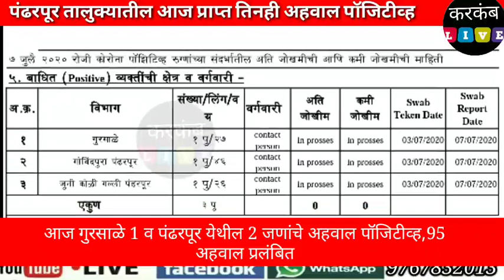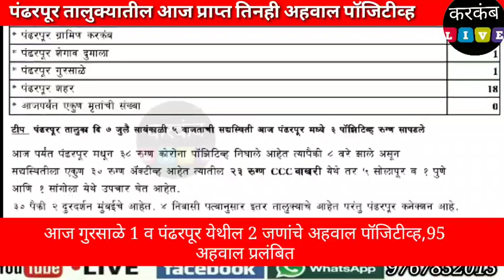Pandharpur Corona Update | पंढरपूर - आज नवे तीन कोरोना रुग्ण वाढले ; पहा संपूर्ण तालुक्यातील अहवाल..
| पंढरपूर - आज नवे तीन कोरोना रुग्ण वाढले ; पहा संपूर्ण तालुक्यातील अहवाल..